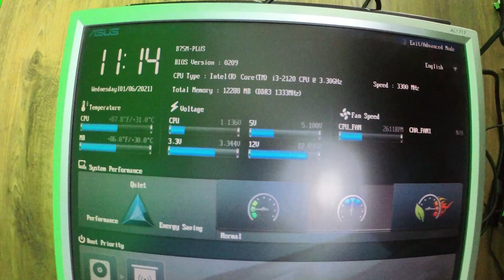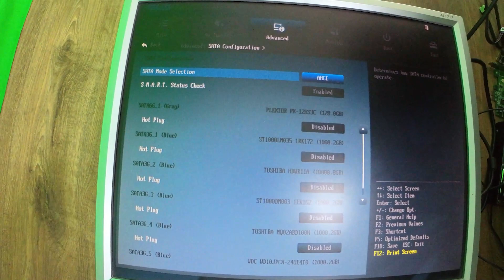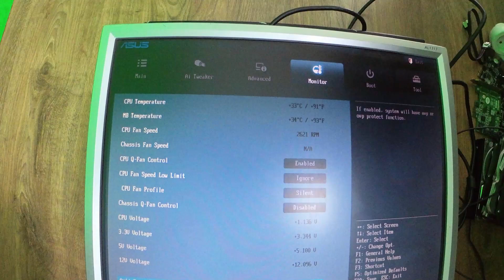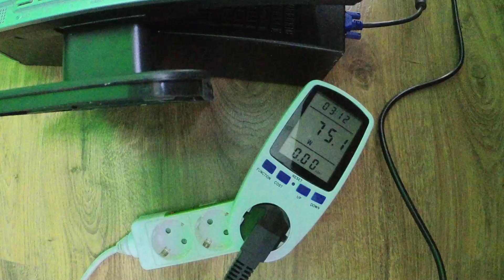Как сделать сетевое хранилище NAS сервер / урок #1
Привет друзья! Как сделать свое сетевое хранилище (NAS сервер)? На протяжении нескольких уроков сделаем свой собственный сервер из старого железа ))) - установим в него несколько дисков и установим на него специальный софт для создания NAS сервера – сетевого хранилища. Ищите как сделать домашний сервер? – Вам сюда – смотри это видео! ))) Сделай свой файловый сервер легко! Сетевое хранилище для дома на 5+!!!

Как сделать nas из пк? Как сделать nas из старого компьютера? Как сделать nas из ноутбука? Как сделать nas из компьютера? – Ответ в этой серии уроков!!! Смотри это видео!